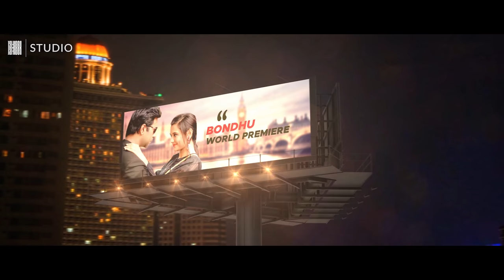🥰 Rajkumar Official Trailer | Apurbo | Sabila Nur | Bangla Movie Official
JafreenStudio Presents
Bangla Movie Trailer for RAJKUMAR
Story & Script:  Jafreen Sadia
Direction: Rubel Hasan

Cast : Ziaul Faruque Apurba, Sabila Nur, Shaju Khadem, Pial & More.
Child Artist: Anonda, Zayan, Lipi;
Director of Photography: Kamrul Islam Shuvo;
Edit & Color: Shaon Ahmed Shishir; Jafreen Sadia
Music/Sound Design: Creative Creations, London;
Publicity Design : Jafreen Sadia
Executive Producer: Jay Al-Dīīn;
Producer: Jafreen Sadia;
Investment Partner: Rusailee Sayeed;
Produced by: J S Creations.